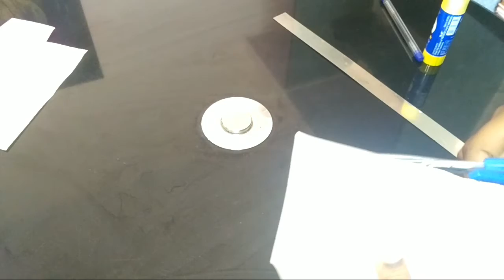how to make barbie laptop// Devika chukka,//